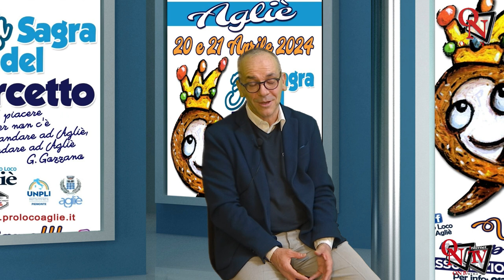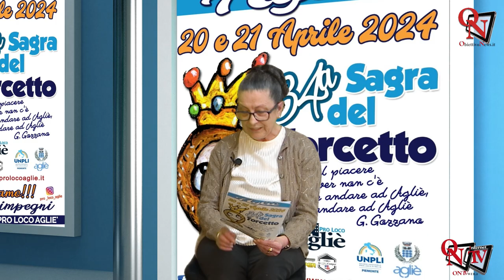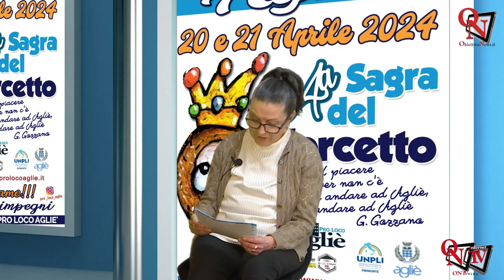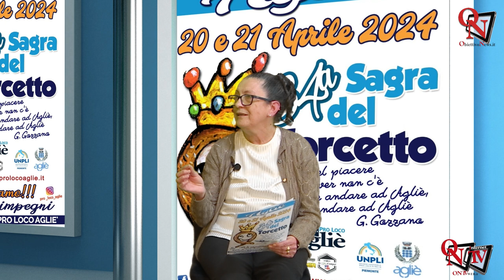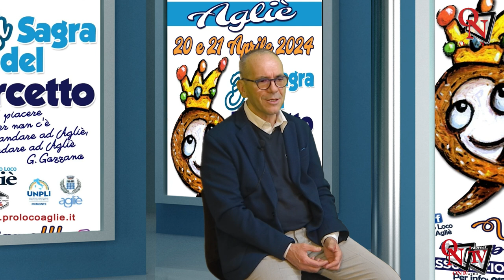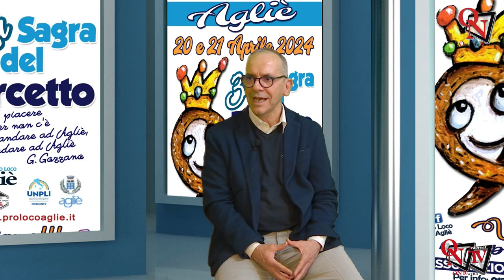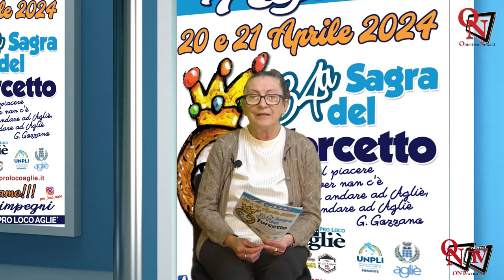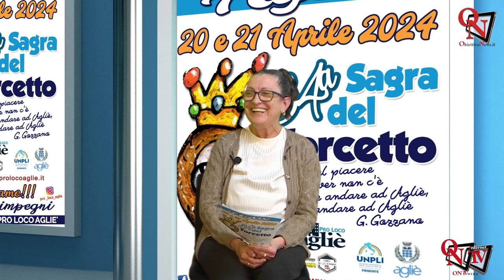AGLIÈ - Torna la Sagra del Torcetto: da non perdere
Sabato 20 e domenica 21 aprile 2024, torna la Sagra del Torcetto ad Agliè, giunta alla 34esima edizione. Organizzata dalla Pro Loco di Agliè, è da sempre un fiore all’occhiello per il paese, tanto che la stessa Pro Loco, ha proposto l’evento alla nomina di Sagra di Qualità.
Intervista a :
Roberto Derosas - Pro Loco Agliè;
Rita Querio - Pro Loco Agliè